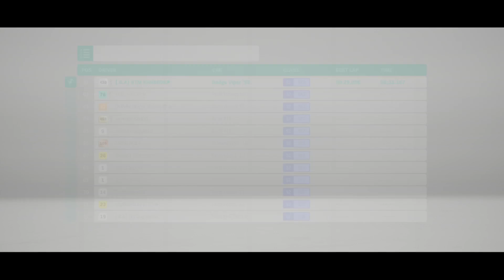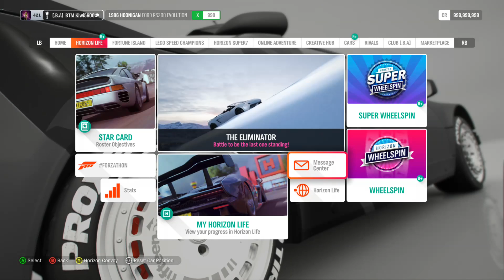Forza Horizon 4 ForzaThon, September 30th - October 6th 2022!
A video where I show you what the requirements/challenges are for this week's ForzaThon as well as the rewards for doing them and then I will set out to complete them for you all.

Any and all donations are highly appreciated and will help go towards trying to improve the streams, be it better capture devices or anything else that can help enhance the stream experience! Thank you so much for any support!!